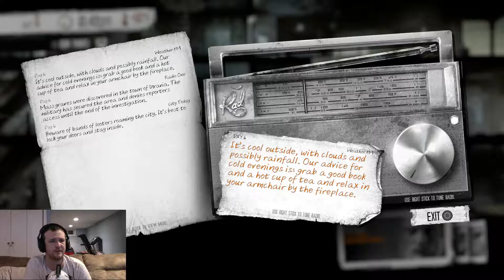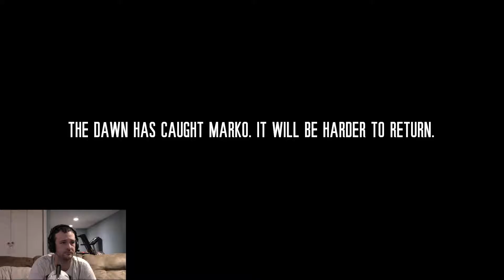The Shelled School | This War of Mine: The Little Ones Gameplay #3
Hey what's up guys and welcome back to This War of Mine: The Little Ones!
In this video we completely clear out The Abandoned Cottage and start on The Shelled School. But somebody is in the school so that's something we'll have to deal with!
Also, we ran out of food and weren't able to find any on our last trip out... Hopefully we'll find some when we go back to the shelled school again or we're screwed!